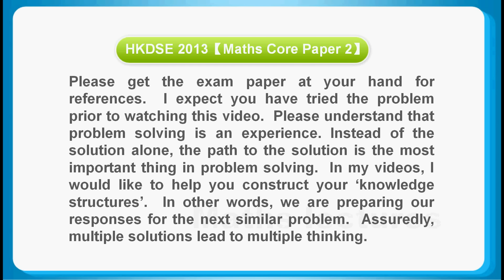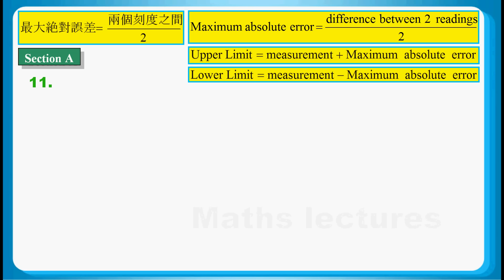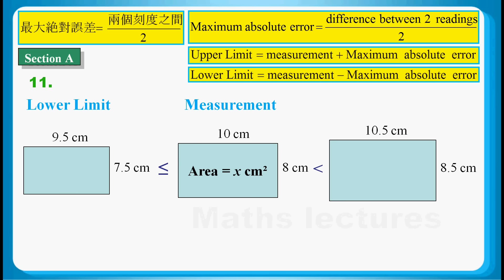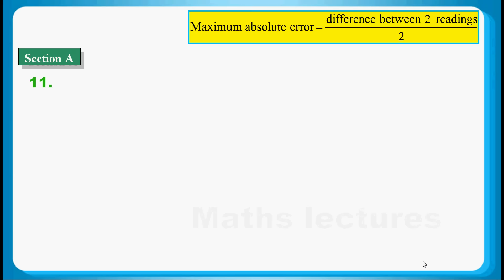HKDSE 2014 Maths Core Paper 2 Q11: Maximum Absolute Error、Upper Limit & Lower Limit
HKDSE 2014 Maths Core Paper 2 Q11: Approximated Value 近似值、Maximum Absolutle Error 最大絶對誤差、Upper Limit & Lower Limit 上限和下限